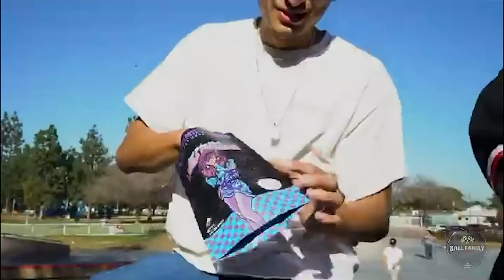BALL FAMILY FARMS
@Delapazfocus INSTAGRAM